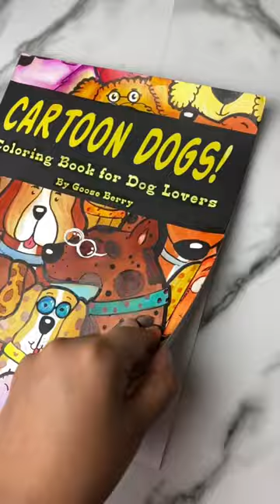Cartoon Dogs! Coloring book for dog lovers.